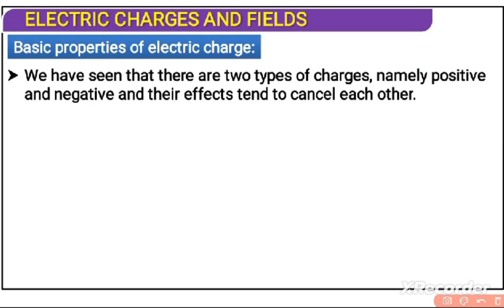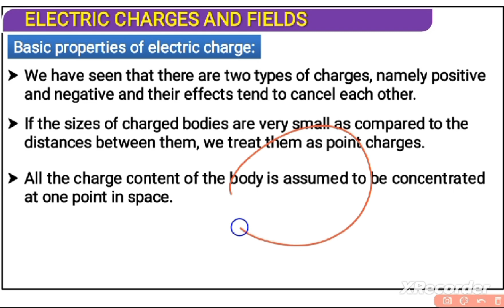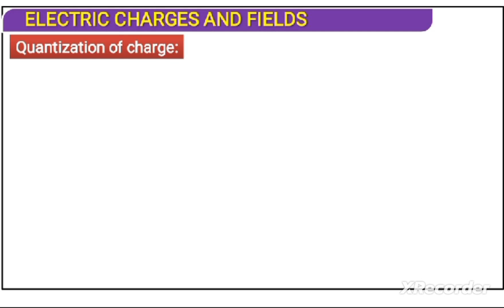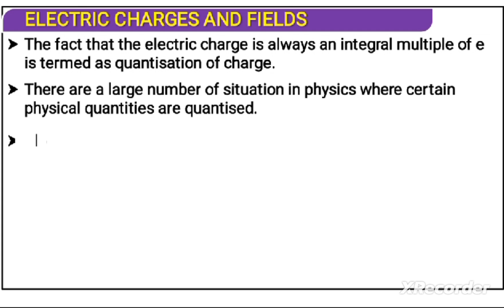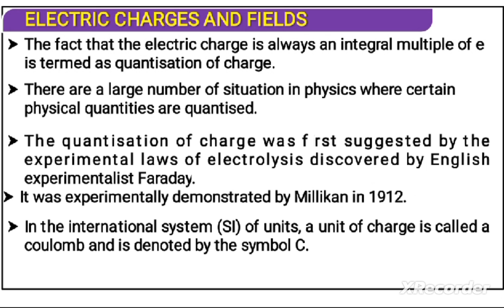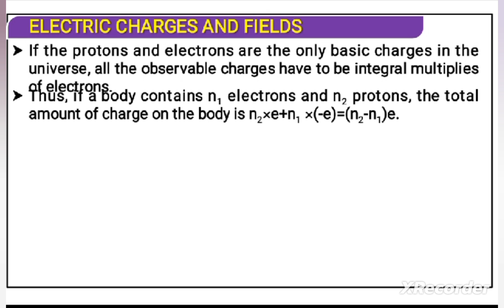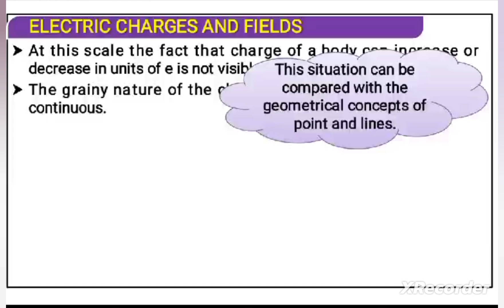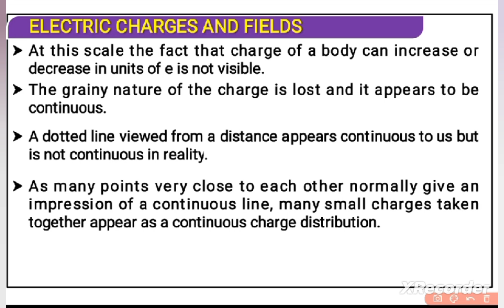Quantisation of charge#education